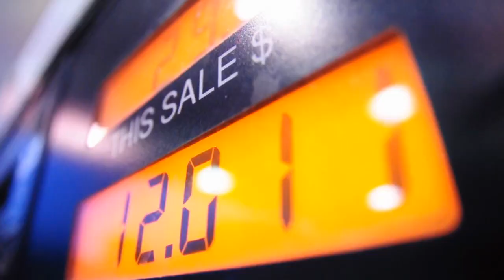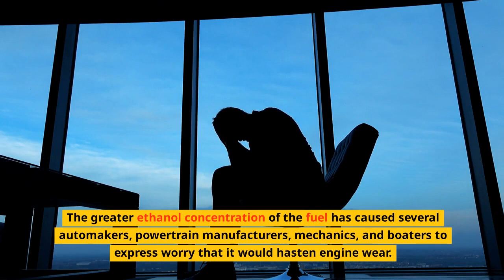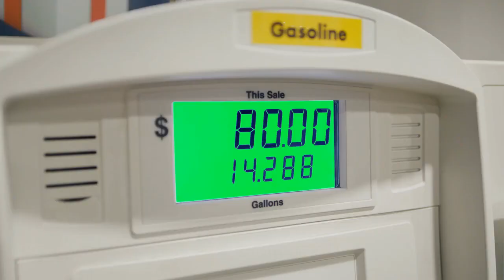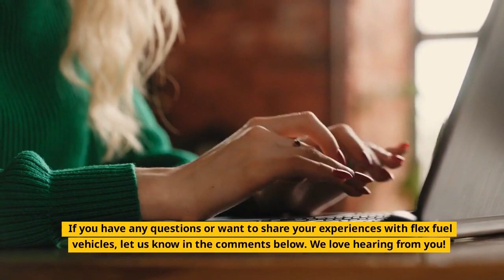What is Flex Fuel?| Flex Fuel Vehicles. What to know about them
Discover the fascinating world of flex fuel vehicles in this informative video. Join us as we explore the benefits, considerations, and technology behind these versatile cars. Learn how flex fuel vehicles provide consumers with the option to use alternative fuels like E85, reducing greenhouse gas emissions and promoting energy independence. We'll also delve into the installation process of flex fuel kits, enabling gasoline cars to run on ethanol blends. Whether you're curious about cost savings at the pump, the environmental impact, or the potential challenges, this video has got you covered. Tune in and gain a comprehensive understanding of flex fuel vehicles and the key factors to consider before embracing this exciting automotive trend.

Whether you're a seasoned gearhead or simply have a curiosity for engines, cars, and motorcycles, our channel aims to provide you with engaging, informative, and entertaining content.